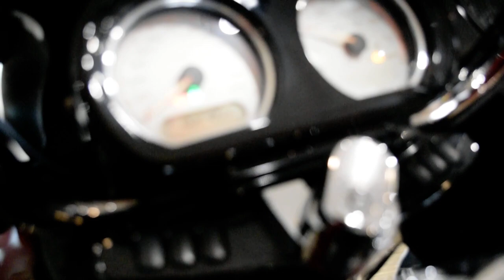2017 Harley-Davidson Road Glide Special | Used motorcycle for sale at Monster Powersports, Wauconda